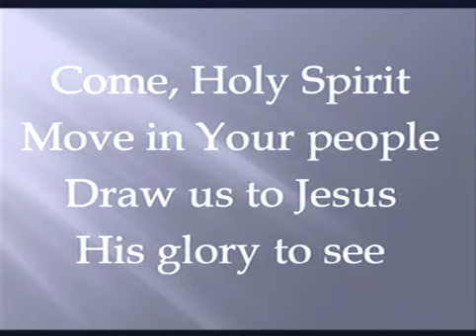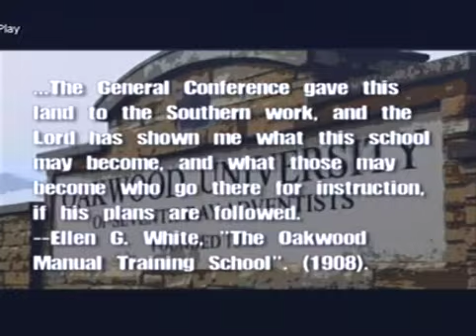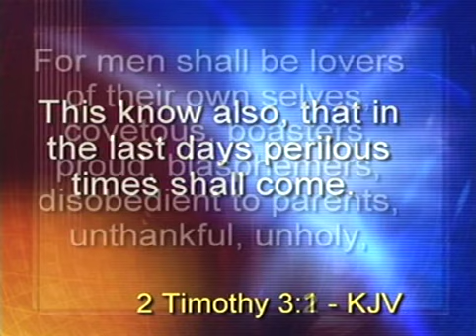PELC 2011 Henry Wright "Preach the Word"